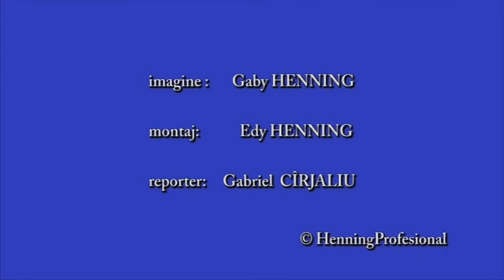HenningProfesional - ARIEL INTERFEST